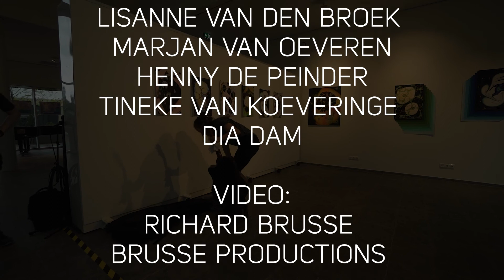Zinder Open Podium - 7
Vrijdag 21 mei hebben we voor de 7e keer het Open Podium georganiseerd. Helaas mocht er dit keer geen publiek bij, maar het is weer een fantastische opname geworden. Veel plezier met het kijken en luisteren!